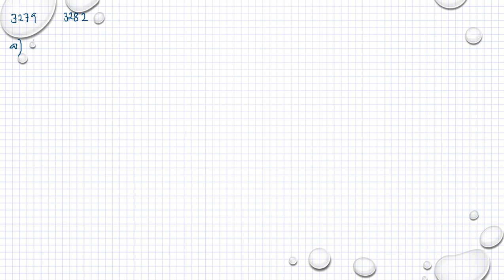Ma 3b Ma 3bc VUX Kapitel 3 Derivator och tillämpningar Tillämpningar och problemlösning 3279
Ma 3b Ma 3bc VUX   Kapitel 3   Derivator och tillämpningar   Tillämpningar och problemlösning   3279         Besök gärna min google site för mer matte videoklipp :